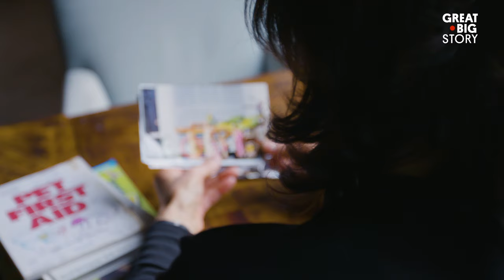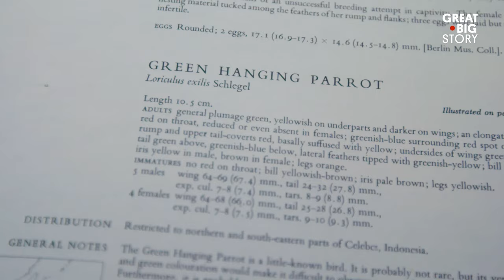The Parrot Whisperer Can Fix Your Bird Woes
Got a particularly aggressive parrot? One having issues laying eggs? Or a chatty bird driving you up the wall? You don’t have to wing it—call Glenn Sorino for help. He’s been working with birds for 20 years, and he’s seen it all: “Most people think that owning a parrot is a walk in the park, but the truth is: they’re very, very complex creatures in every way.”